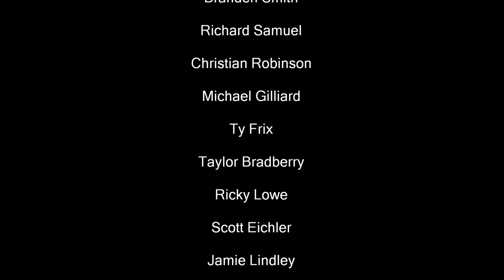Georgia Bulldogs 2012-2013: Dawg Pride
This is my first highlight video editing project, something just clicked to were I knew I had to do it.

If there are any video editing tips you guys can give me please do and GO DAWGS.